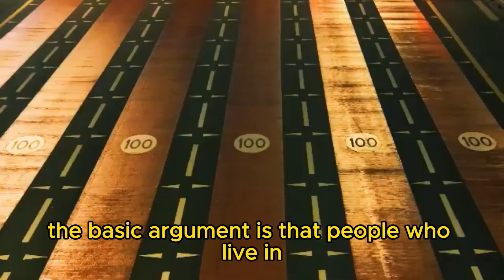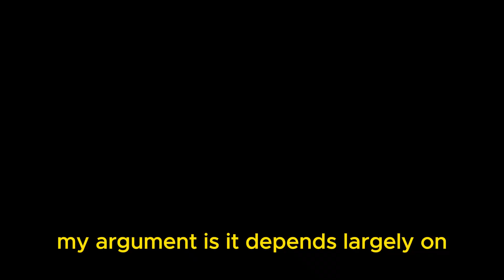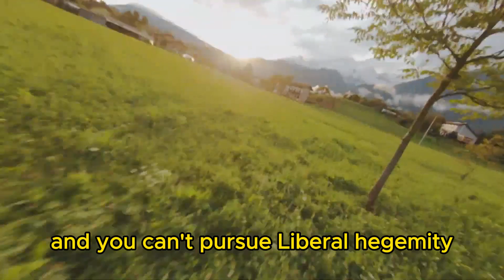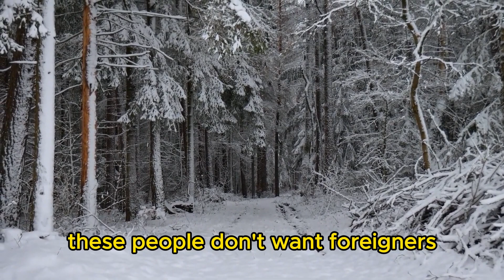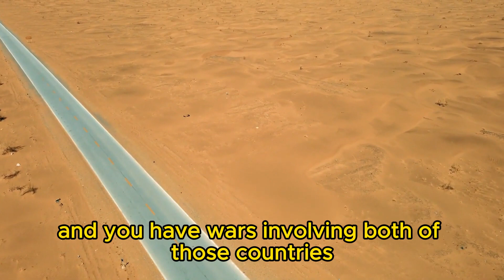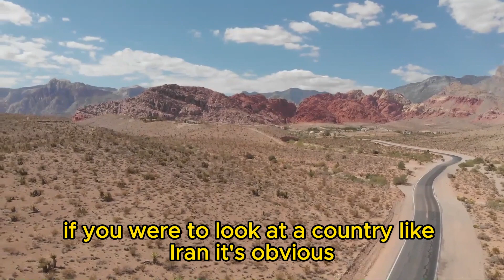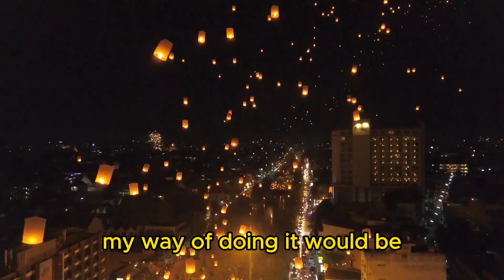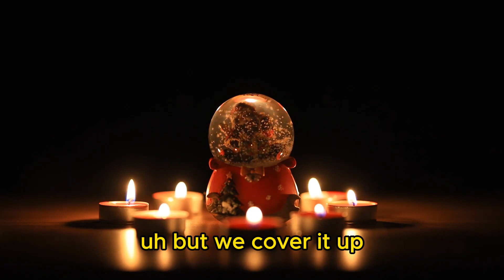Prof. John Mearsheimer - OUR WAY or THE HIGHWAY ?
Professor John Mearsheimer discusses what motivates American foreign policy.